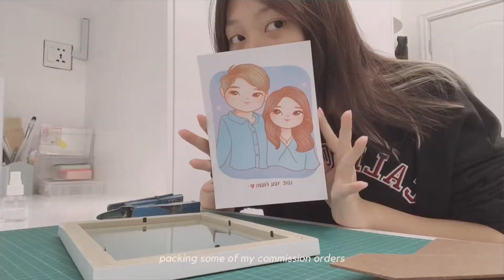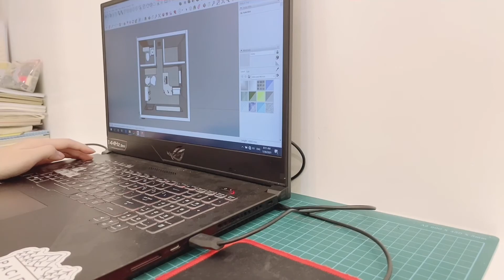some peace in my chaos. | studio vlog 004